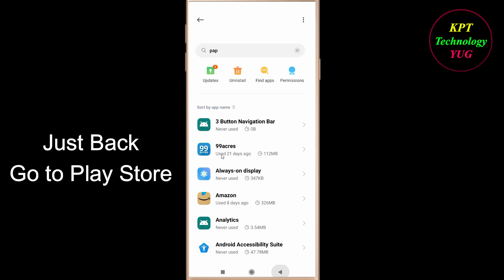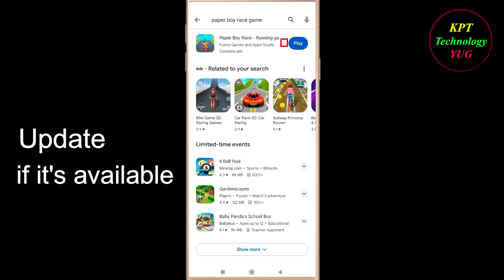How to Fix Paper Boy Race Oops - Something Went Wrong Error in Android& Ios -Please Try Again Later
Let's Fix Paper Boy Race App  Oops - Something Went Wrong Error in Android & Ios - Please Try Again Later just follow some basic steps to fix this issue.